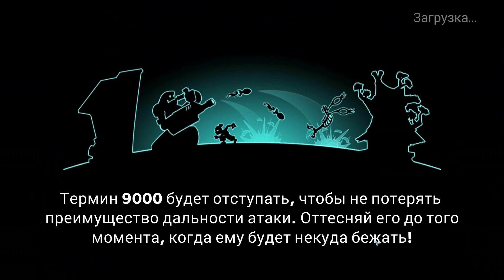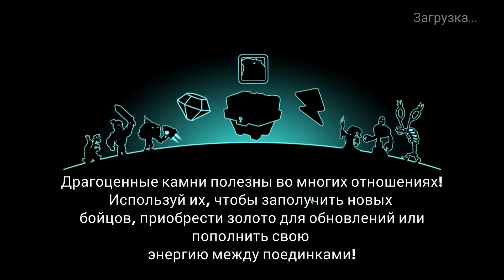Tower Conquest #78 ЕСЛИ ДОЛГО МУЧИТЬСЯ.....ВСЁ У НАС ПОЛУЧИТСЯ 👍